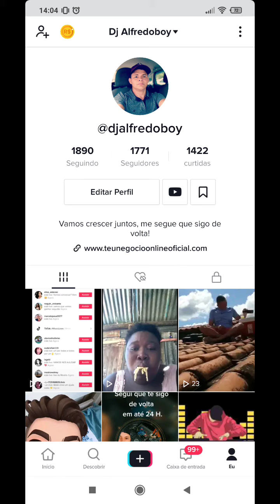Como ganhar inscritos no YouTube pelo Tik Tok.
Neste vídeo mostro como podemos trazer seguidores do Tik Tok para canal do Youtube,